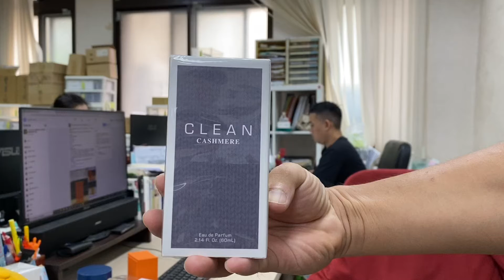妳今天香了沒？Clean Cashmere 喀什米爾羊毛女性淡香精 60ml @qemgirl 沛杰股份有限公司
香 調： 木質清新調
前 味： 佛手柑、青檸、雪松葉
中 味： 薰衣草、含羞草、茉莉
後 味： 黑香豆、麝香、奶油檀香